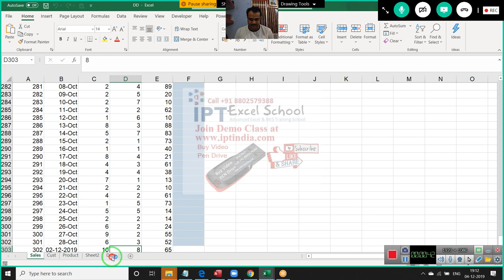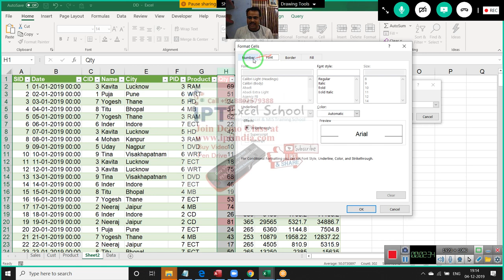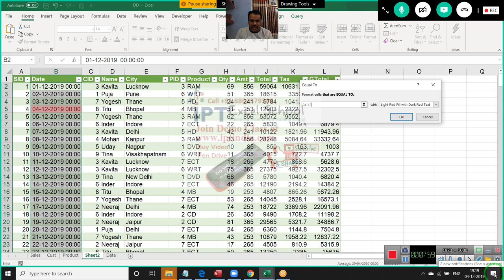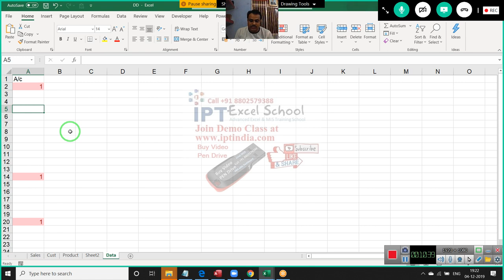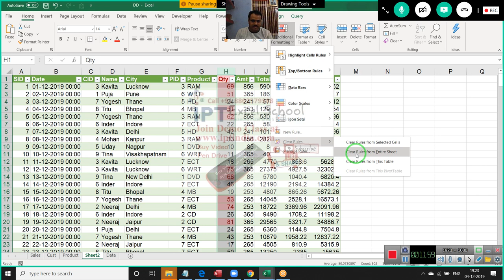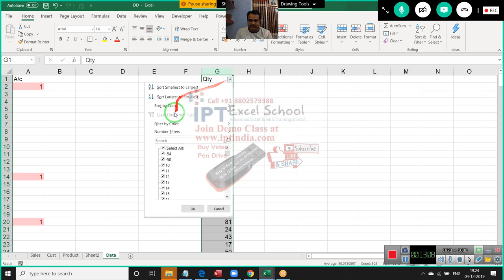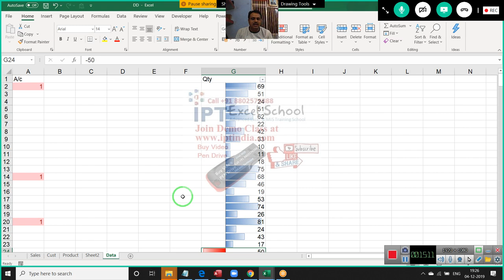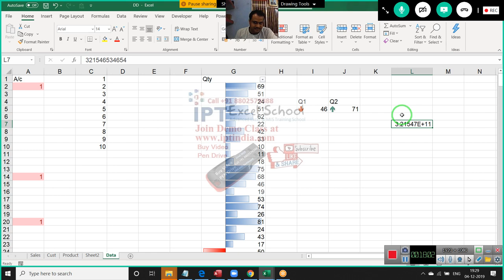Advanced Excel Training in English